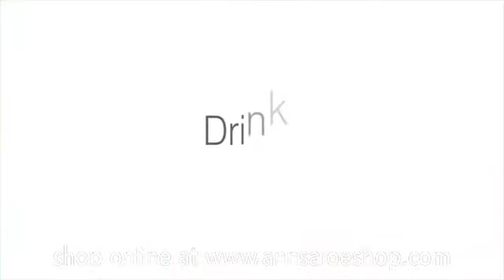Forever Living Products - Health Drinks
Learn about Forever Living's aloe vera health drinks